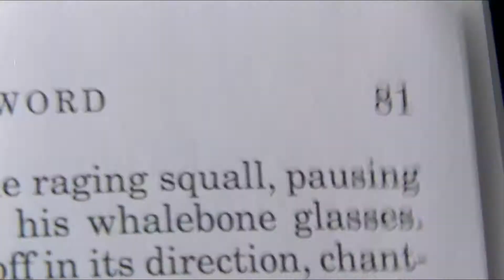Secret Window (2004) Trailer HD | Johnny Depp | Maria Bello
Secret Window (2004)

A writer is accused of plagiarism by a strange man, who then starts haunting him for "justice."

Director: David Koepp
Writers: Stephen King (novel), David Koepp (screenplay)
Stars: Johnny Depp, Maria Bello, John Turturro